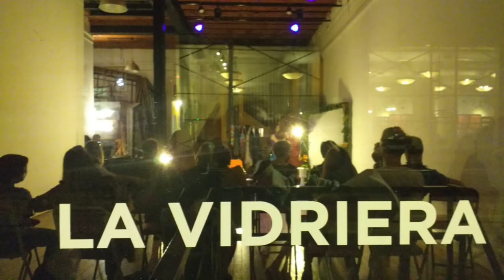Video trailer Julio Cesar (traición cumbiera)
*  *  *    𝙅𝙪𝙡𝙞𝙤 𝘾é𝙨𝙖𝙧 𝙮 𝙨𝙪 𝙗𝙖𝙣𝙙𝙖 𝙫𝙞𝙫𝙚𝙣 𝙥𝙖𝙧𝙖 𝙡𝙖 𝙘𝙪𝙢𝙗𝙞𝙖 𝙘𝙤𝙢𝙥𝙖𝙧𝙩𝙞𝙚𝙣𝙙𝙤 𝙨𝙪 𝙢ú𝙨𝙞𝙘𝙖 𝙚𝙣 𝙡𝙖 𝙘𝙞𝙪𝙙𝙖𝙙 𝙮 𝙚𝙡 𝙘𝙤𝙣𝙪𝙧𝙗𝙖𝙣𝙤. 𝙎𝙚 𝙩𝙧𝙖𝙩𝙖 𝙙𝙚 𝙪𝙣 “𝙘𝙡𝙖𝙣 𝙛𝙖𝙢𝙞𝙡𝙞𝙖𝙧” 𝙦𝙪𝙚 𝙩𝙧𝙖𝙗𝙖𝙟𝙖 𝙪𝙣𝙞𝙙𝙤. 𝙀𝙣 𝙘𝙤𝙣𝙢𝙚𝙢𝙤𝙧𝙖𝙘𝙞ó𝙣 𝙙𝙚 𝙡𝙤𝙨 90 𝙖ñ𝙤𝙨 𝙙𝙚 𝙡𝙖 𝙘𝙤𝙡𝙤𝙘𝙖𝙘𝙞ó𝙣 𝙙𝙚 𝙡𝙖 𝙥𝙞𝙚𝙙𝙧𝙖 𝙛𝙪𝙣𝙙𝙖𝙘𝙞𝙤𝙣𝙖𝙡 𝙙𝙚𝙡 𝙈𝙚𝙧𝙘𝙖𝙙𝙤  𝘼𝙗𝙖𝙨𝙩𝙤 (1931) 𝙚𝙡 𝙡í𝙙𝙚𝙧 𝙅𝙪𝙡𝙞𝙤 𝘾é𝙨𝙖𝙧 𝙤𝙧𝙜𝙖𝙣𝙞𝙯𝙖 𝙪𝙣 𝙛𝙚𝙨𝙩𝙞𝙫𝙖𝙡 𝙘𝙖𝙡𝙡𝙚𝙟𝙚𝙧𝙤 𝙚𝙣 𝙨𝙪 𝙗𝙖𝙧𝙧𝙞𝙤 𝙙𝙤𝙣𝙙𝙚 𝙩𝙤𝙘𝙖𝙧á 𝙮 𝙨𝙚 𝙖𝙪𝙩𝙤-𝙥𝙧𝙚𝙢𝙞𝙖𝙧á 𝙘𝙤𝙢𝙤 𝙚𝙡 “𝙕𝙤𝙧𝙯𝙖𝙡 𝘾𝙪𝙢𝙗𝙞𝙚𝙧𝙤 𝙙𝙚𝙡 𝘼𝙗𝙖𝙨𝙩𝙤”. 𝙋𝙚𝙧𝙤 𝙪𝙣 𝙚𝙣𝙛𝙧𝙚𝙣𝙩𝙖𝙢𝙞𝙚𝙣𝙩𝙤 𝙢𝙪𝙨𝙞𝙘𝙖𝙡 𝙚 𝙞𝙙𝙚𝙤𝙡ó𝙜𝙞𝙘𝙤 𝙨𝙪𝙧𝙜𝙚 𝙚𝙣 𝙚𝙡 𝙨𝙚𝙣𝙤 𝙙𝙚 𝙨𝙪 𝙖𝙜𝙧𝙪𝙥𝙖𝙘𝙞ó𝙣 𝙘𝙤𝙣 𝙨𝙚𝙘𝙧𝙚𝙩𝙤𝙨 𝙚 𝙞𝙣𝙩𝙧𝙞𝙜𝙖𝙨 𝙦𝙪𝙚 𝙝𝙪𝙚𝙡𝙚𝙣 𝙖 𝙩𝙧𝙖𝙞𝙘𝙞ó𝙣. 𝙇𝙖 𝙨𝙪𝙚𝙧𝙩𝙚 𝙚𝙨𝙩á 𝙚𝙘𝙝𝙖𝙙𝙖.
𝘾𝙤𝙢𝙤 𝙚𝙣 𝙡𝙖 𝙤𝙗𝙧𝙖 𝙙𝙚 𝙎𝙝𝙖𝙠𝙚𝙨𝙥𝙚𝙖𝙧𝙚, 𝙚𝙡 𝙘𝙤𝙢𝙥𝙡𝙤𝙩 𝙨𝙪𝙧𝙜𝙚 𝙙𝙚𝙡 𝙘í𝙧𝙘𝙪𝙡𝙤 í𝙣𝙩𝙞𝙢𝙤 𝙙𝙚𝙡 𝙟𝙚𝙛𝙚: 𝙖𝙡𝙜𝙪𝙣𝙤𝙨 𝙙𝙚 𝙡𝙤𝙨 𝙞𝙣𝙩𝙚𝙜𝙧𝙖𝙣𝙩𝙚𝙨 𝙙𝙚 𝙡𝙖 𝙗𝙖𝙣𝙙𝙖 𝙞𝙣𝙨𝙩𝙞𝙜𝙖𝙣 𝙖𝙡 𝙧𝙚𝙨𝙩𝙤 𝙖 𝙚𝙡𝙞𝙢𝙞𝙣𝙖𝙧𝙡𝙤.
𝙅𝙪𝙡𝙞𝙤 𝘾é𝙨𝙖𝙧 𝙚𝙨 𝙤 𝙚𝙧𝙖 𝙡𝙖 𝙘𝙖𝙗𝙚𝙯𝙖. 𝙋𝙤𝙧 𝙩𝙧𝙖𝙙𝙞𝙘𝙞ó𝙣, 𝙩𝙤𝙙𝙤𝙨 𝙩𝙧𝙖𝙗𝙖𝙟𝙖𝙣 𝙚𝙣 𝙨𝙪 𝙗𝙖𝙣𝙙𝙖 𝙙𝙚 𝙘𝙪𝙢𝙗𝙞𝙖. 𝙔 𝙥𝙤𝙧𝙦𝙪𝙚 𝙘𝙖𝙙𝙖 𝙞𝙣𝙩𝙚𝙜𝙧𝙖𝙣𝙩𝙚, 𝙖 𝙨𝙪 𝙫𝙚𝙯, 𝙡𝙚 𝙨𝙪𝙗𝙖𝙡𝙦𝙪𝙞𝙡𝙖 𝙪𝙣 𝙘𝙪𝙖𝙧𝙩𝙞𝙩𝙤 𝙙𝙚 𝙨𝙪 𝙜𝙧𝙖𝙣 𝙘𝙖𝙨𝙖 𝙘𝙝𝙤𝙧𝙞𝙯𝙤 𝙙𝙚𝙡 𝙗𝙖𝙧𝙧𝙞𝙤 𝙙𝙚𝙡 𝘼𝙗𝙖𝙨𝙩𝙤. 𝙐𝙣𝙤𝙨 𝙥𝙧𝙤𝙥𝙤𝙣𝙚𝙣 𝙡𝙚𝙩𝙧𝙖𝙨 𝙦𝙪𝙚 𝙖𝙘𝙤𝙢𝙥𝙖ñ𝙖𝙣 𝙡𝙖𝙨 𝙩𝙚𝙢á𝙩𝙞𝙘𝙖𝙨 𝙙𝙚 𝙡𝙤𝙨 𝙩𝙞𝙚𝙢𝙥𝙤𝙨 𝙦𝙪𝙚 𝙘𝙤𝙧𝙧𝙚𝙣 𝙥𝙚𝙧𝙤 𝘾é𝙨𝙖𝙧 𝙡𝙡𝙚𝙜ó 𝙖 𝙦𝙪𝙚𝙢𝙖𝙧 𝙚𝙣 𝙪𝙣 𝙖𝙨𝙖𝙙𝙤 𝙡𝙖 ú𝙡𝙩𝙞𝙢𝙖 𝙥𝙧𝙤𝙥𝙪𝙚𝙨𝙩𝙖 𝙦𝙪𝙚 𝙡𝙚 𝙝𝙖𝙗í𝙖𝙣 𝙖𝙘𝙚𝙧𝙘𝙖𝙙𝙤: 𝙪𝙣𝙖 𝙨𝙤𝙗𝙧𝙚 𝙚𝙡 𝙥𝙤𝙡𝙞𝙖𝙢𝙤𝙧.
𝙏𝙧𝙚𝙨 𝙞𝙣𝙩𝙚𝙜𝙧𝙖𝙣𝙩𝙚𝙨 𝙝𝙖𝙣 𝙘𝙤𝙣𝙩𝙧𝙖𝙩𝙖𝙙𝙤 𝙖𝙡𝙜𝙪𝙞𝙚𝙣 𝙦𝙪𝙚 𝙝𝙖𝙜𝙖 𝙚𝙡 𝙧𝙤𝙡 𝙙𝙚 𝙥𝙧𝙚𝙨𝙞𝙙𝙚𝙣𝙩𝙖 𝙙𝙚𝙡 𝙘𝙡𝙪𝙗 𝙙𝙚 𝙛𝙖𝙣𝙨. 𝙀𝙡 𝙗𝙧𝙖𝙯𝙤 𝙚𝙟𝙚𝙘𝙪𝙩𝙤𝙧, 𝘾é𝙨𝙖𝙧 𝙝𝙖 𝙢𝙪𝙚𝙧𝙩𝙤.     *  *  *

Ficha Técnica:
Dirección: Andrés Carrera
Dramaturgia: Valeria Tercia
Intérpretes: Ayelén Jasovich, Karla Sufi, Sonia Lenczner, Alberto Soubelet, Tomás Pippo, Fernando Montecinos
Ejecución musical: Sacha Bronstein
Diseño de vestuario y escenografía: María Belén Soto Lombardo
Asistencia: Fernando Montecinos